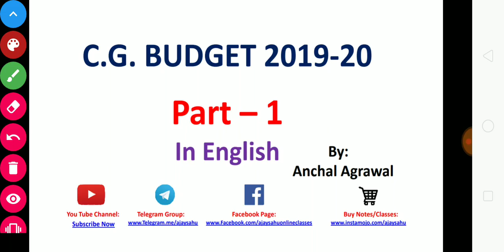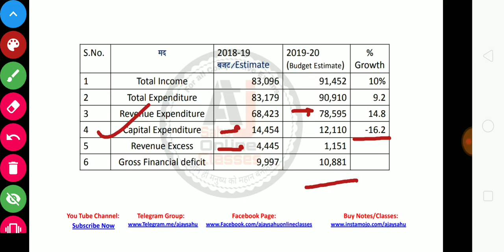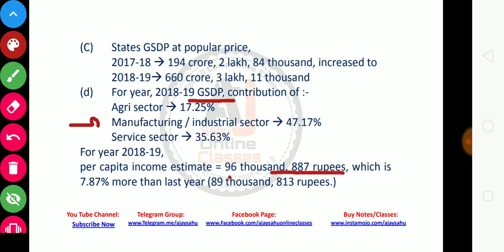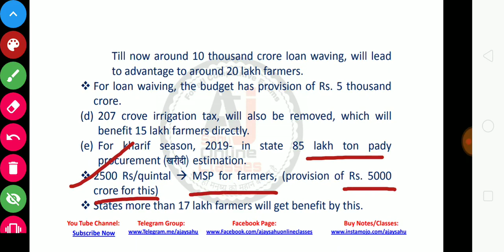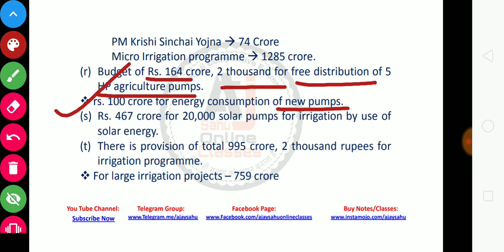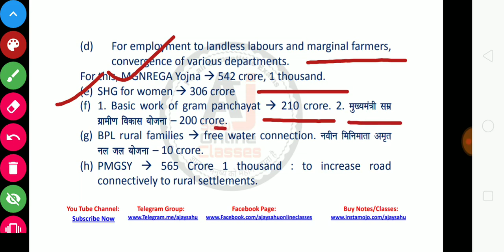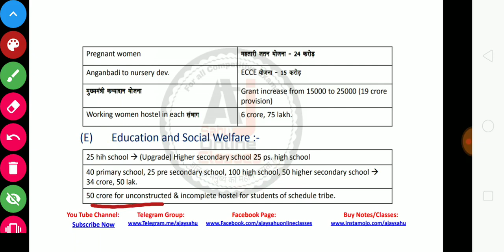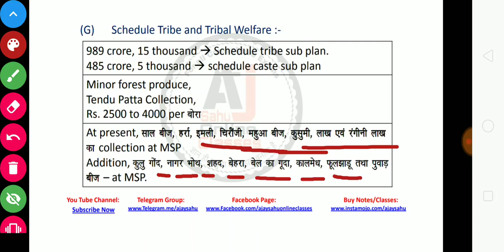Chhattisgarh Budget 2019-20 || In English || छत्तीसगढ़ बजट || by Aanchal mam